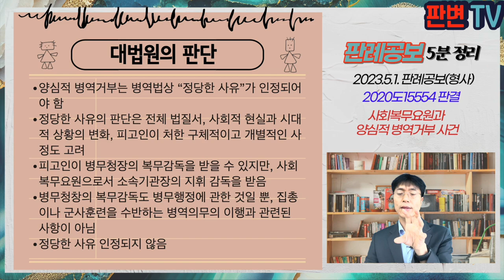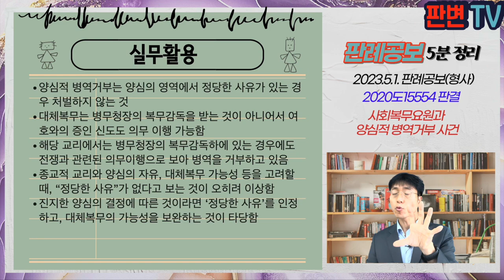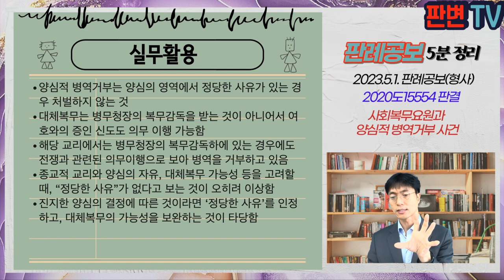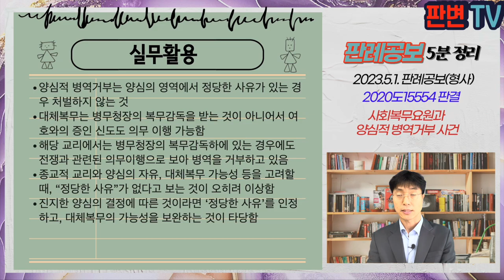사회복무요원과 양심적 병역거부 사건 [23.5.1.자 판례공보(형사)]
사회복무요원과 양심적 병역거부 사건
별 2개

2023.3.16. 선고 2020도15554 판결
병역법위반

상고인 검사

파기환송

피고인은 어머니의 영향으로 여호와의 증인 신자가 됨
피고인은 우울장애 등으로 4급 징병신체검사 결과에 따라 군사훈련을 면제받고 14.6.23.부터 세종시 정부기관에서 사회복무요원으로 복무를 시작하여 1년 6개월 정도 복무를 하였음
병무청장 관할의 사회복무요원 신분으로 복무하는 것이 양심에 반한다고 하여 소집해제예정일 6개월 남은 15.12.16.부터 복무를 이탈함
피고인은 헌재와 대법원 판례 이전에 기소되어 1심 1년 6월의 실형을 선고받고, 현재까지 병역거부 의사를 밝히고 있음

병무청장의 의하여 복무감독을 받는 군사훈련과 무관한 사회복무요원으로 근무하는 것을 종교상 이유로 거부하는 것이 정당한 사유가 되는가?

양심적 병역거부는 병역법상 “정당한 사유”가 인정되어야 함
정당한 사유의 판단은 전체 법질서, 사회적 현실과 시대적 상황의 변화, 피고인이 처한 구체적이고 개별적인 사정도 고려
피고인이 병무청장의 복무감독을 받을 수 있지만, 사회복무요원으로서 소속기관장의 지휘 감독을 받음
병무청창의 복무감독도 병무행정에 관한 것일 뿐, 집총이나 군사훈련을 수반하는 병역의무의 이행과 관련된 사항이 아님
정당한 사유 인정되지 않음

실무활용
양심적 병역거부는 양심의 영역에서 정당한 사유가 있는 경우 처벌하지 않는 것
대체복무는 병무청장의 복무감독을 받는 것이 아니어서 여호와의 증인 신도도 의무 이행 가능함
해당 교리에서는 병무청장의 복무감독하에 있는 경우에도 전쟁과 관련된 의무이행으로 보아 병역을 거부하고 있음
종교적 교리와 양심의 자유, 대체복무 가능성 등을 고려할 때, “정당한 사유”가 없다고 보는 것이 오히려 이상함
진지한 양심의 결정에 따른 것이라면 ‘정당한 사유’를 인정하고, 대체복무의 가능성을 보완하는 것이 타당함